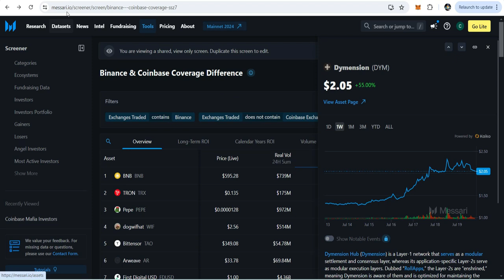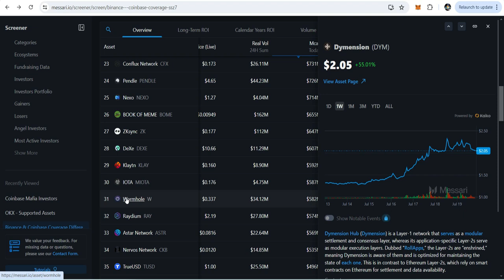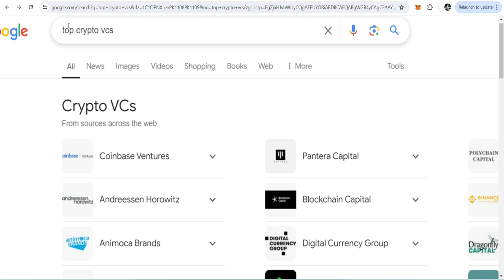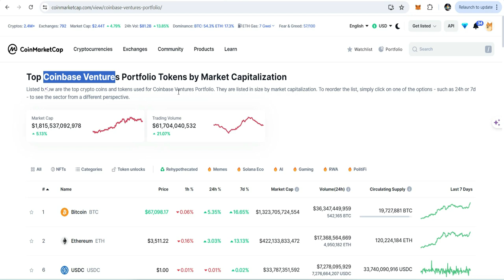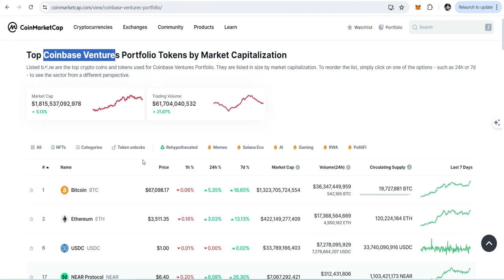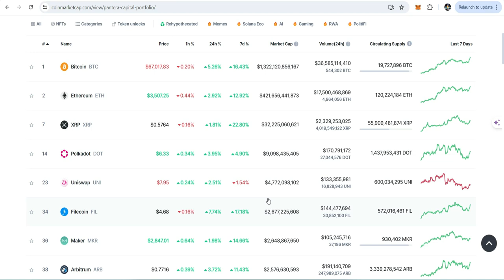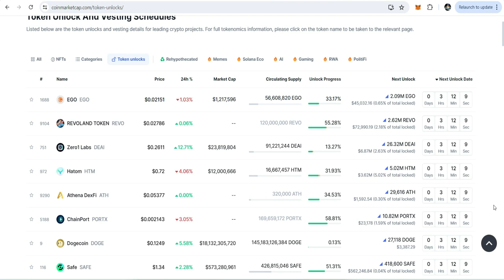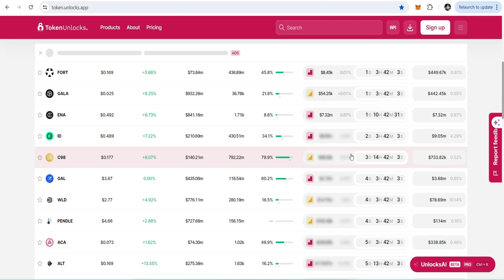💰Binance Coinbase Ore Crypto Venture Capitalists Ne Kin Projects Mein Invest Kia Hai ??? 🚀🚀🚀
💁‍♂️ Ready to discover the next crypto moonshot?  This video dives deep into finding 10x crypto projects backed by industry giants like Binance, Coinbase Ventures, Binance Labs, Pantera Capital, and Blockchain Group.

Learn how to identify these promising cryptos with ease! We'll cover:

Investment Strategies: Where Binance, Coinbase, and other VCs invest their money.
Exchange Listings: Uncover upcoming listings on Binance, KuCoin, MEXC, and more!
Unlocking Dates: Find out when to place your spot buying orders for locked cryptos.
Winning Trading Strategies: Maximize your crypto trading success!